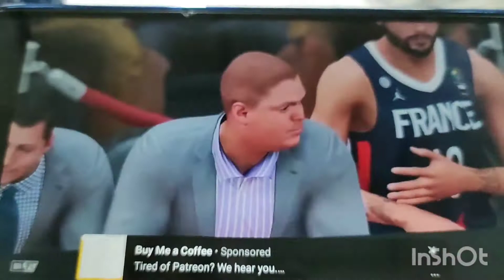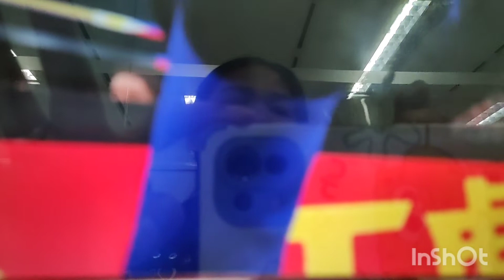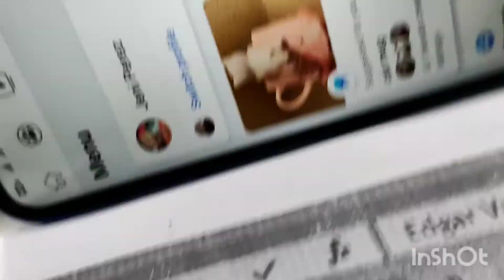FRANCE VS PHILIPPINES